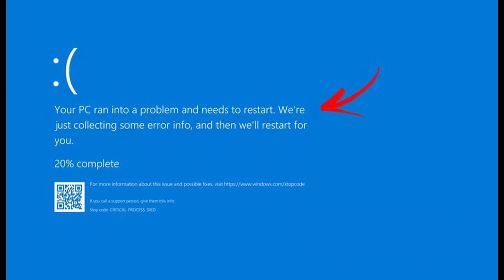Podcast testweek deel 1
Ivoroleplay

10: ✔
50: ✔
100: ✔
150: ✔
200: ❌
250: ❌
300: ❌
400: ❌
500: ❌

Op wat maak ik allemaal content?

- YouTube Ivoroleplay
- Twitch Ivoroleplay